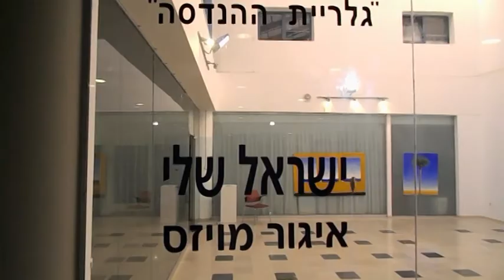CultureBuzz's Ultimate Exhibition Guided Tour! Igor Mojzes & "My Israel".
What: "My Israel".
Where:  Council Gallery, Netanya City Hall.
When: 28 August - 15 October 2013.

Meet your guide: Igor Mojzes (the artist).